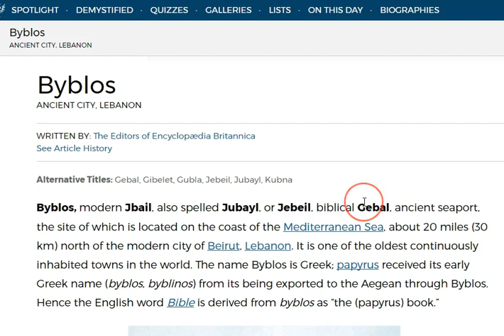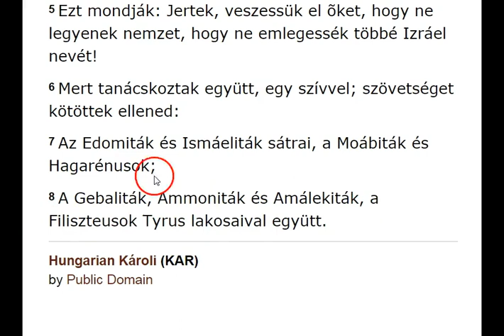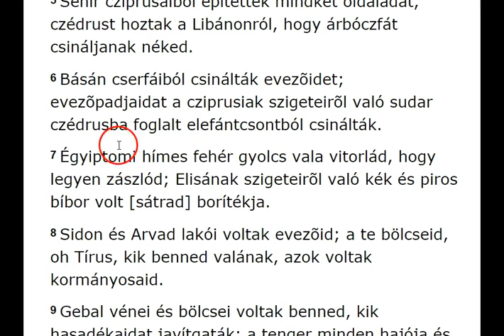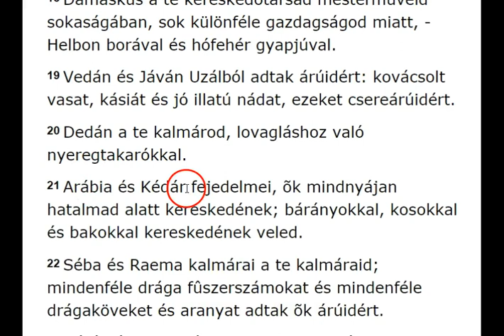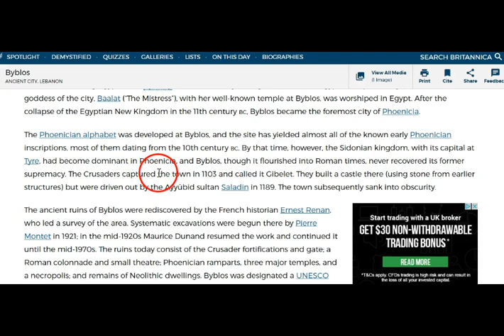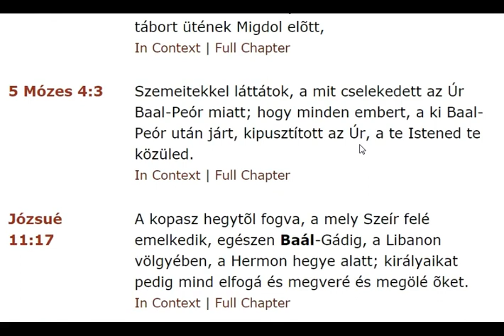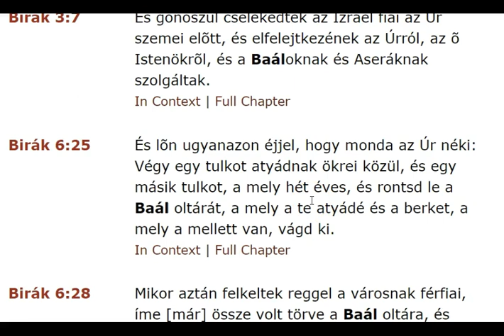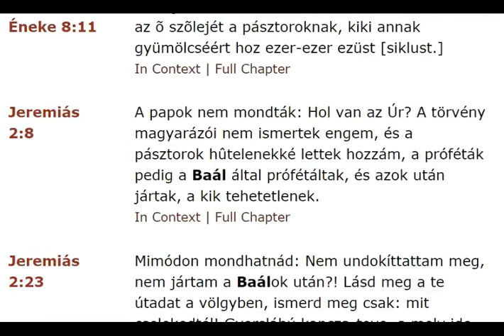A Biblia Szó Eredete 4.Rész - Büblosz És Baál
INFO BUBBLE ON FACEBOOK:
SKYPE: Info Bubble
SHALOM ÉS HALLELUYAH!

Byblos
ANCIENT CITY, LEBANON

83  Ének; Aszáf zsoltára.
2 ELOHIM , ne vesztegelj, ne hallgass és ne nyugodjál, ELOHIM!
3 Mert ímé, háborognak ellenségeid, s gyûlölõid fejöket emelik.
4 Néped ellen álnok tanácsot gondolnak s védenczeid ellen terveket szõnek.
5 Ezt mondják: Jertek, veszessük el õket, hogy ne legyenek nemzet, hogy ne emlegessék többé Izráel nevét!
6 Mert tanácskoztak együtt, egy szívvel; szövetséget kötöttek ellened:
7 Az Edomiták és Ismáeliták sátrai, a Moábiták és Hagarénusok;
8 A Gebaliták, Ammoniták és Amálekiták, a Filiszteusok Tyrus lakosaival együtt.

2 Mózes 17:13-15Hungarian Károli (KAR)

13 Józsué pedig leveré Amáleket és az õ népét fegyver élivel.
14 És monda YAHUAH Mózesnek: Írd meg ezt emlékezetül könyvbe és add tudtára Józsuénak, hogy mindenestõl eltörlöm Amálek emlékezetét az ég alól.

5 Mózes 23:3-6Hungarian Károli (KAR)

3 Az Ammoniták és Moábiták se menjenek be YAHUAHnak községébe; még tizedízig se menjenek be YAHUAHnak községébe, soha örökké:
4 Azért, mert nem jöttek elõtökbe kenyérrel és vízzel az úton, mikor kijöttetek Égyiptomból; és mivelhogy felbérlette ellened Bálámot, a Beór fiát, a mesopotámiabeli Péthorból valót, hogy megátkozzon téged.
5 De YAHUAH, a te Hatalmasságod nem akarta meghallgatni Bálámot; hanem fordította YAHUAH, a te Hatalmasságod az átkot néked áldásodra, mivelhogy szeretett téged YAHUAH, a te Hatalmasságod.
6 Ne keresd az õ békességöket és az õ javokat teljes életedben, soha.

Byblos

Büblosz uralkodóinak listája

Ba`al

1 Királyok 16:31Hungarian Károli (KAR)

31 Mert nem elégedék meg azzal, hogy Jeroboámnak, a Nébát fiának bûneiben járjon, hanem elméne és feleségül vevé magának Jézabelt, Ethbaálnak, a Sídonbeli királynak leányát, és elmenvén, a Baálnak szolgála, és meghajtá magát annak.

1 Királyok 16:32Hungarian Károli (KAR)

32 És oltárt emele a Baálnak a Baál házában, a melyet Samariában épített.

1 Királyok 18:19Hungarian Károli (KAR)

19 Most azért küldj el, gyûjtsd hozzám az egész Izráelt a Kármel hegyre, és a Baál négyszázötven prófétáját, és az Aserának négyszáz prófétáját, a kik a Jézabel asztaláról élnek.